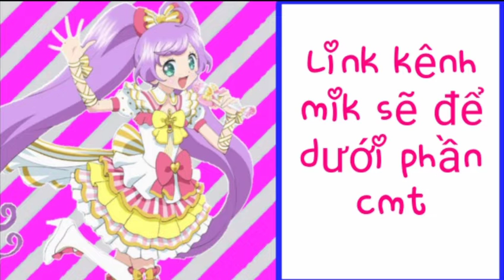Giới thiệu kênh !!!!!!!